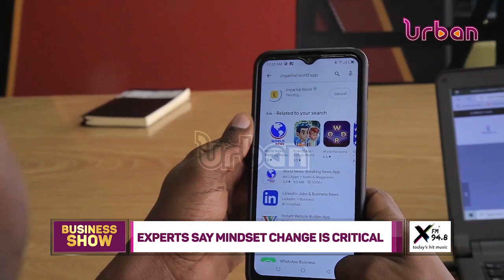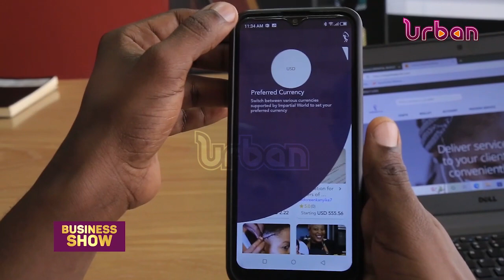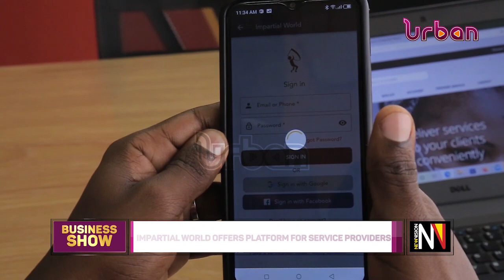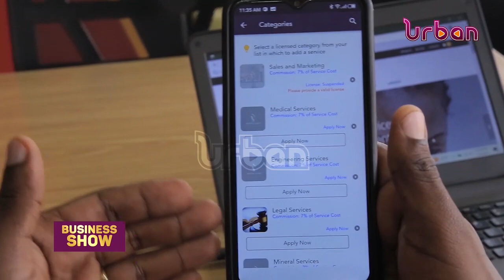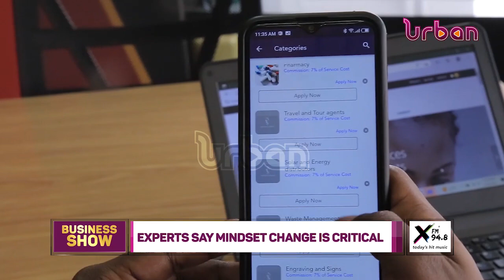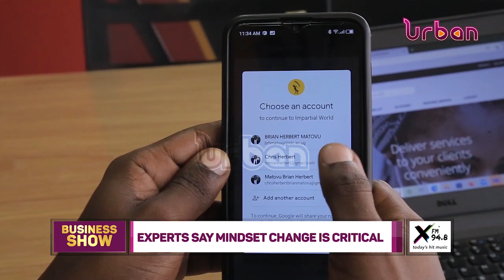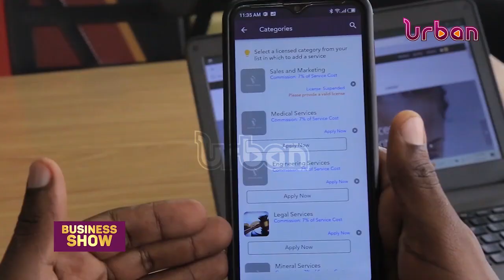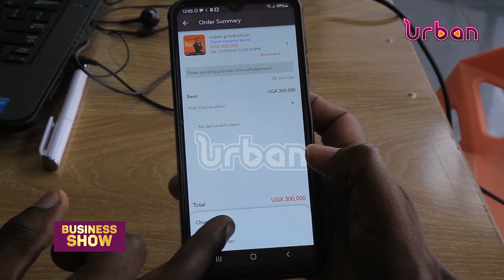Is Uganda ready for a cashless economy